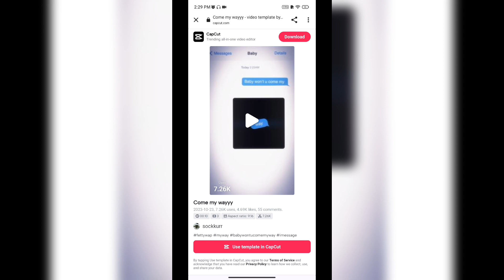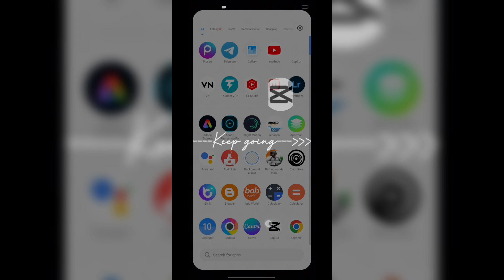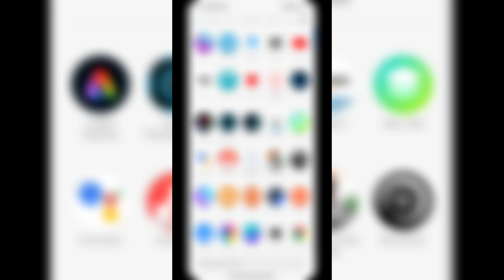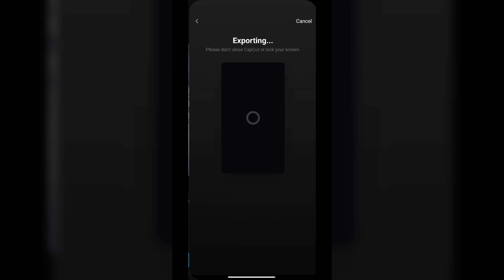Come My Wayyy || Capcut Template || New Video Capcut Template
► Important Notice📢

Your queries✅
capcut pro apk download 2023
capcut pro effects not showing
how to download capcut pro
how to download capcut pro for free
capcut pro
capcut pro kaise download karen
capcut color shadow effect not sho..
how to get capcut pro for free how to download capcut pro in and..
how to download capcut pro version

capcut me effect kaise download k...
capcut pro version download link
how to download capcut pro in iph..
capcut effects not working
capcut pro features not showing
capcut download link
colour shadow effect in capcut not...
how to get pro effect on capcut capcut pro effects
capcut pro apk download 2023 telu..
capcut pro mod apk download late..
capcut pro version kaise download..
download capcut pro apk 2023
how to use capcut pro for free